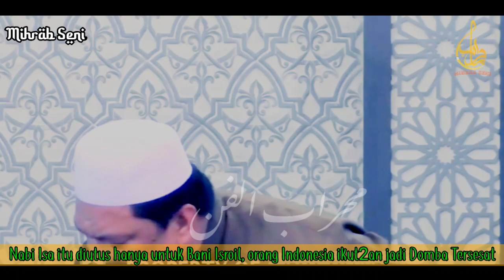NABI ISA HANYA UNTUK BANI ISROIL, DAN KITABNYA SUDAH KADALUARSA | UST YAHYA WALONI TERBARU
Ceramah terbaru ust yahya waloni, Nabi isa hanya untuk bani isroil dan kitabnya pun sudah Kadaluarsa, karena sudah di ganti dengan Al Qur'an untuk seluruh umat bukan cuma Bani Isroil.